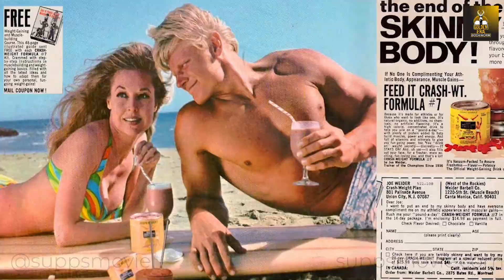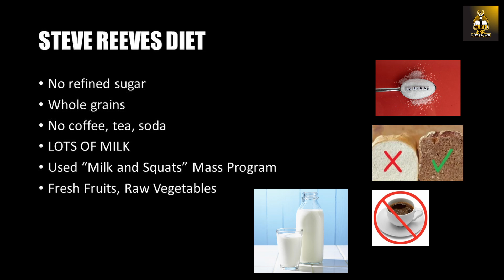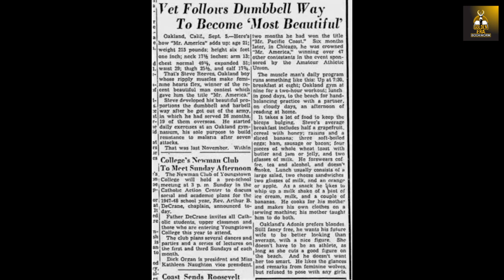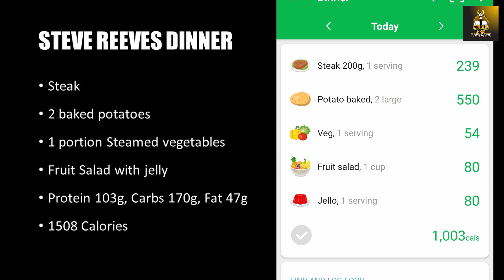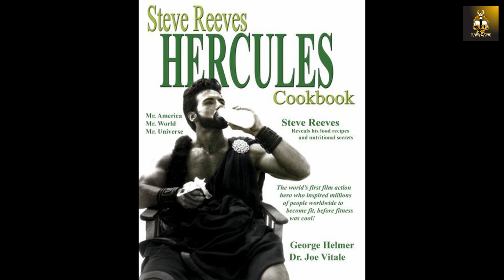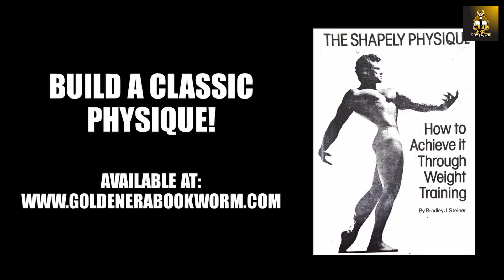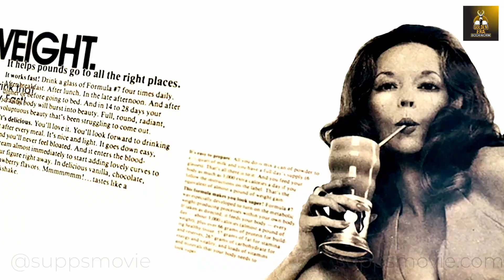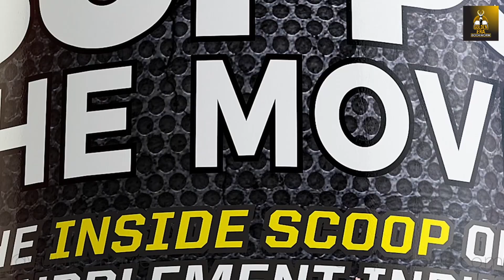STEVE REEVES 6000 CALORIE A DAY DIET! HIS PRECONTEST DIET FOR THE 1947 MR AMERICA TITLE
In this video I detail Steve Reeves' actual workout routine he used to develop his legendary Classic Physique which heralded a new era of Physique development at 1947 at AAU Mr America competition. Enjoy!